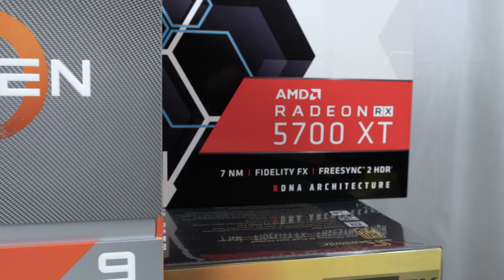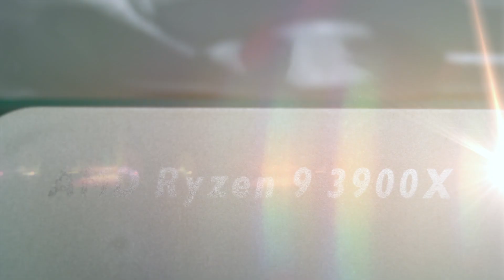Ultimate AMD Time Lapse Build! (Ryzen 3900X + Radeon 5700XT)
We're creating a new collaborative real-time video editor - sign up for early access now!

FREE 30 Days of Prime Trial

Parts used in the build:
AMD Ryzen 3900X
Radeon 5700XT
ASUS Prime X570-P
Samsung 970 EVO plus
G.Skill TridentZ 32GB
Seasonic FOCUS Plus 850w
Darkflash SkyWalker ATX
DeepCool Captain 240EX
Aigo Halo LED fan
Asiahorse Sleeve Extensions

Filming gear
Sony A7Rii
Sony 16-50
Sony FE 50mm f/1.8 prime
Meiki Macro adapter
GripGear Dolly Set